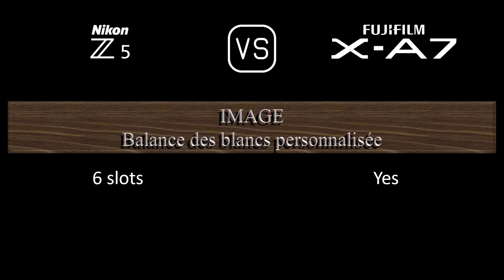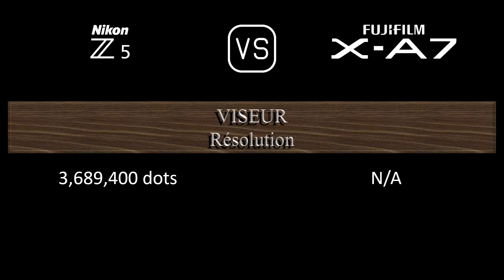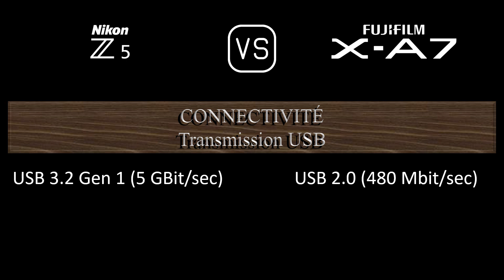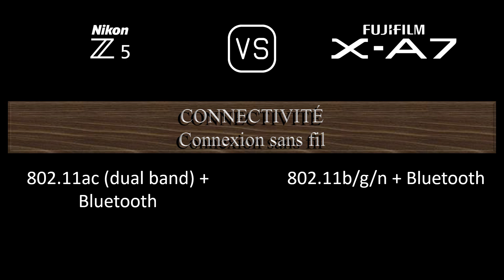Nikon Z5 vs. Fujifilm X-A7: Une Comparaison de Caractéristiques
Cette vidéo fournit un aperçu des fonctionnalités du Nikon Z5 et du Fujifilm X-A7 dans une comparaison de caractéristiques (comparison of specifications).

00:24 LANCEMENT
00:32 BOÎTIER
00:41 CAPTEUR D'IMAGE
01:05 IMAGE
01:21 OPTIQUE ET MISE AU POINT
01:50 ÉCRAN
02:10 VISEUR
02:26 FONCTIONNALITÉS PHOTOGRAPHIQUES
03:27 FONCTIONNALITÉS VIDÉOGRAPHIQUES
03:43 STOCKAGE
03:47 CONNECTIVITÉ
04:16 CARACTÉRISTIQUES PHYSIQUES
04:36 AUTRES CARACTÉRISTIQUES